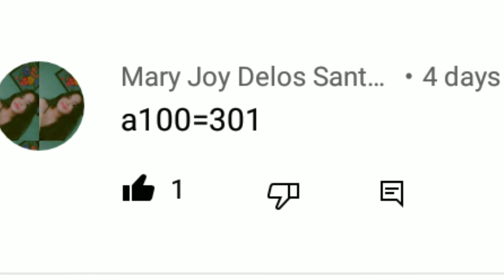Math 10 - Kabandaan Arithmetic Sequence General Term and Partial Sum | Sir Alos TV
General Term of Arithmetic Sequence and Partial Sum of Arithmetic Sequence

After watching this discussion video, please answer the activity on your Math Book. Write your answers with solution in a clean sheet of paper (1 whole)

Page 24 - 25, Warm Up Practice,
Test A, numbers 1 to 10
Test B, numbers 11 to 16
Test D, numbers 25 to 30.

Thank you Pink Clowners, Keep safe and GOD bless us all.